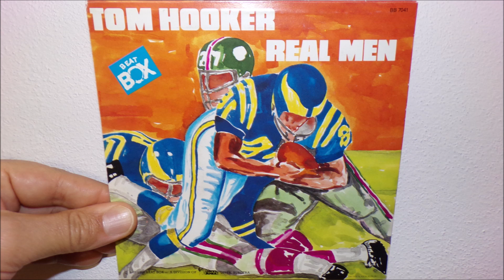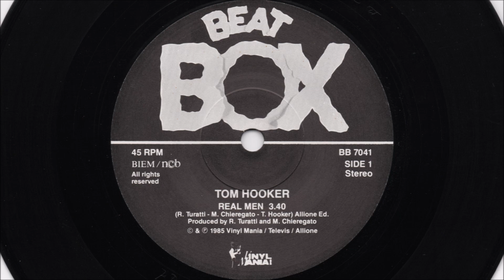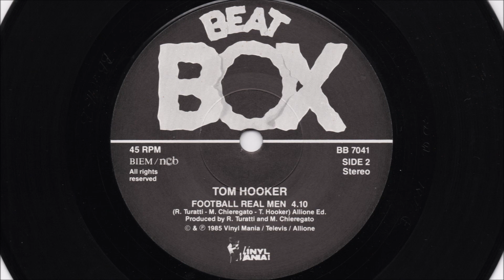Tom Hooker - Real men (1985 7")